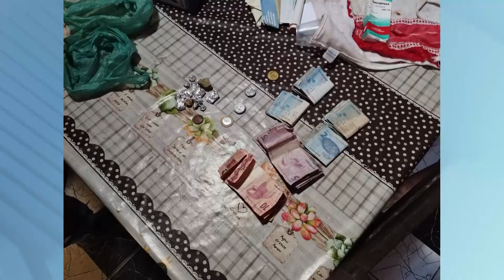TV Remanso - FURTOU DURANTE ORAÇÃO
Um furto de celular chamou atenção no município de Tufilândia. O suspeito entrou em uma residência onde estava tendo uma oração e acabou levando o aparelho. Após buscas, ele foi encontrado pela polícia e confessou tudo. Veja maiores detalhes!